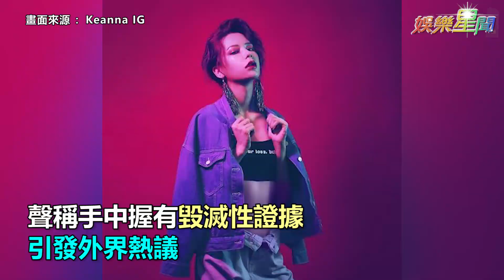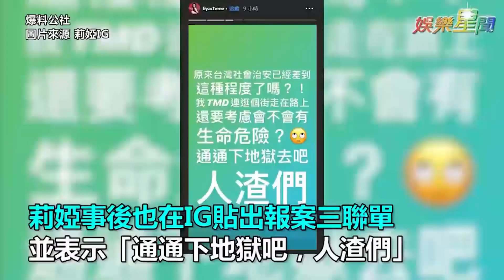Keanna曝光毀滅性證據！ 逼謝和弦當莉婭面「認睡粉絲」｜娛樂星世界